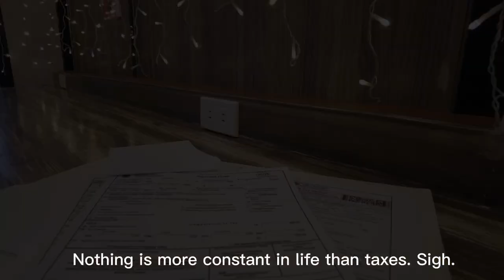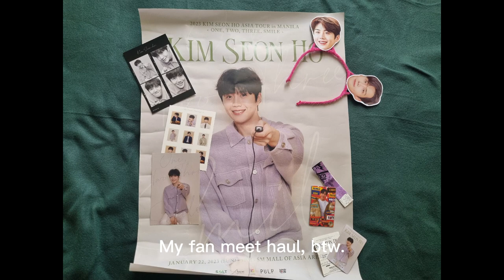Fangirling + Living Alone: Seeing Kim Seon Ho, unboxing a Deerma vacuum cleaner & coffee in between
Finally seeing Kim Seon Ho in the flesh! I think that would be enough for me.😄 Also, unboxing a Deerma vacuum cleaner to prepare for fellowship life soon.